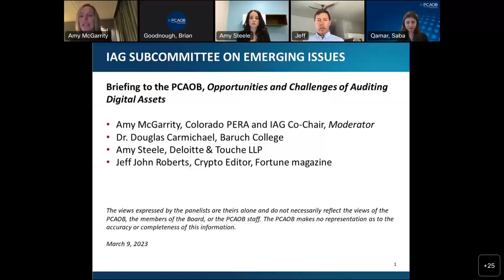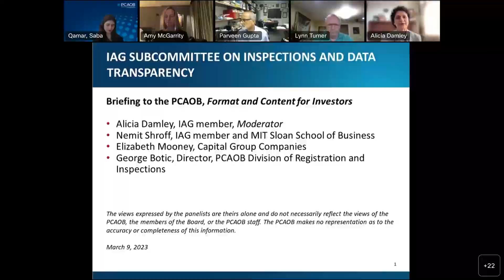3/9/23 Investor Advisory Group Meeting (Part 2 of 2)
The PCAOB held a virtual meeting of its Investor Advisory Group (IAG) on March 9, 2023.

This session of the Investor Advisory Group Meeting includes:
0:00:00 IAG Subcommittee on Emerging Issues Briefing to the PCAOB – “Opportunities and Challenges of Auditing Digital Assets”
1:00:44 IAG Subcommittee on Inspections and Data Transparency Briefing to the PCAOB – “Format and Content for Investors”
2:00:30 IAG Co-Chairs’ Closing Remarks